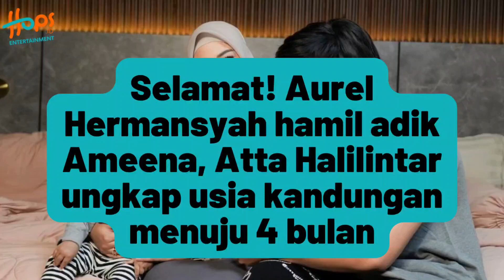AUREL HERMANSYAH HAMIL!! REAKSI ATTA HALILINTAR DAN AMEENA JADI SOROTAN!!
Istri Atta Halilintar, Aurel Hermansyah, mengumumkan kabar baik yakni ia sedang hamil anak kedua.

Dilansir Hops.ID dari YouTube AH pada 3 April 2023, Aurel Hermansyah mengungkapkan bahwa Ameena akan segera punya adik.

Aurel Hermansyah mengatakan bahwa ia hanya iseng nge cek bahwa dirinya hamil atau tidak. Sebab, saat ini kegiatannya lumayan padat. Yuk simak selengkapnya!